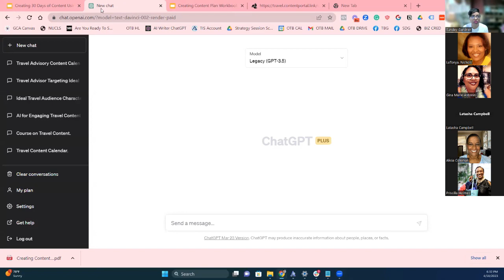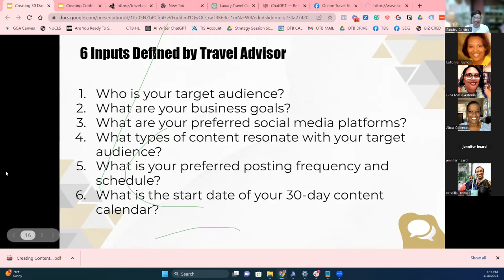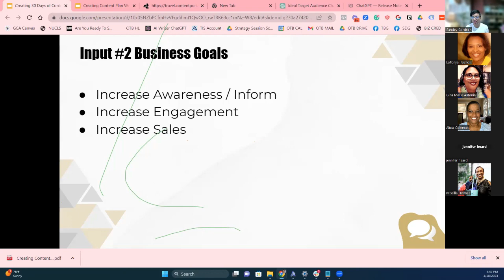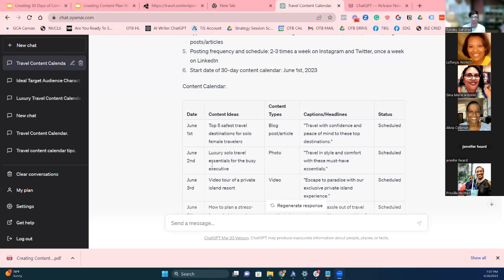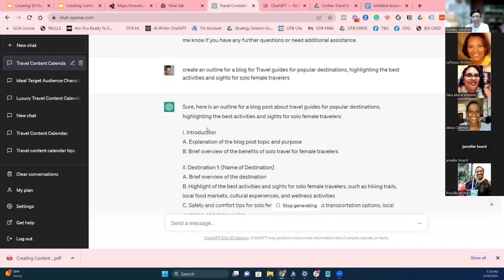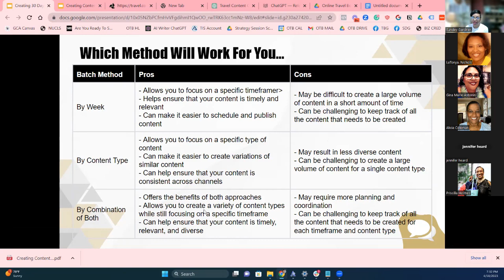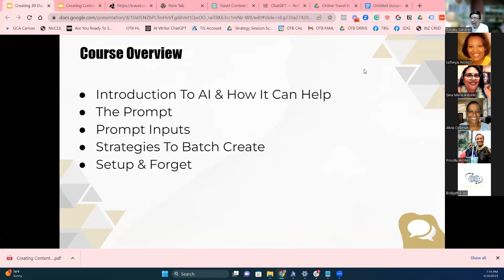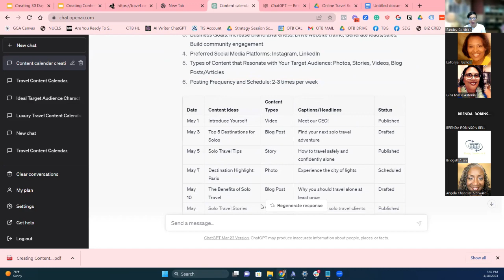ChatGPT for Travel Advisors: Enhance Your Content Today! (Must-Watch)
"ChatGPT for Travel Advisors: Enhance Your Content Today!" is your go-to guide for leveraging the power of ChatGPT in your travel business marketing. Are you a Travel Advisor looking to elevate your content planning and creation? This video is tailored just for you!

In the ever-competitive travel industry, standing out with unique and engaging content is crucial. This video offers a comprehensive tutorial on using ChatGPT for Travel Advisors, focusing on how you can create innovative content that resonates with your target audience.

What You'll Learn:

Travel Business Marketing Strategies: Discover how to integrate ChatGPT into your marketing plan, boosting your online travel business presence.

Content Planning for Travel Advisors: Learn how to plan 30 days of content using ChatGPT, ensuring a consistent and appealing content calendar.

Travel Agency Training with ChatGPT: Get step-by-step guidance on how to use ChatGPT to create promotional videos, blog posts, social media content, and more.

Travel Agent Marketing Ideas: Explore creative ways to use ChatGPT for crafting compelling content that attracts more clients and increases sales.
Why ChatGPT for Travel Advisors?

ChatGPT is a cutting-edge tool that can revolutionize the way you approach content creation for your travel agency. Whether you're looking to improve your travel business video marketing or seeking fresh content ideas for Travel Advisors, ChatGPT offers a solution.

FREE 30-Day Content Plan: Get access to a tailored content plan using ChatGPT, designed to help you dominate your travel niche.

Join the Travel Boss Community: Connect with like-minded Travel Advisors, share ideas, and grow together.

Don't miss this opportunity to enhance your content and grow your travel business. ChatGPT for Travel Advisors is more than a tool; it's a strategy to success.

Whether you're a seasoned Travel Advisor or just starting in the travel business, this video offers valuable insights and practical tips to help you succeed. Enhance your content today with ChatGPT for Travel Advisors and watch your business thrive!

Sundey Gardner, I with the Online Travel Boss®, the Business Coach and Trainer. I help people passionate about travel who want to launch and operate profitable travel businesses so that they have the freedom to pursue their dreams. I specialize in business coaching and training future and existing travel entrepreneurs (aka travelpreneurs).

My team is dedicated to eliminating the complexity and confusion of starting and operating a successful travel business by learning how to scale your business and develop repeatable systems and processes for consistently attracting and converting strangers to paying clients.

With over 15 years of small business experience and 11 years as an online entrepreneur, I understand what it's like to struggle with creating the right offers and trying to find new clients to grow my business. I've been where you are and now with my proven systems and knowledge, I am able to help my clients successfully launch and operate profitable travel businesses.